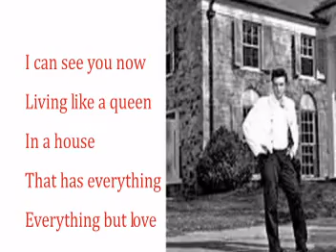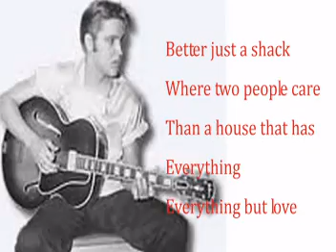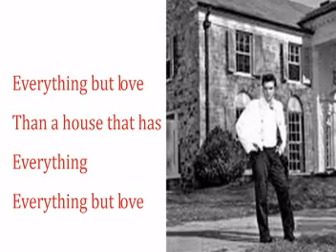Elvis Presley-A House That Has Everything-(With Lyrics)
A House That Has Everything is one of my most Elvis' favourite songs. The song is so nice and easy to listen. I loves the melody and lyrics. Elvis' voice is so tender there. It's one of the beautiful sondtracks in Elvis' 1967 movie Clambake. A House That Has Everything was written by the two famous song composers, Sid Tepper and Roy C. Bennet. Elvis recorded it February 21, 1967. It's available on EP and LP Clambake. Hope you like this Elvis' song. Thanks so much for viewing. Elvis4ever.